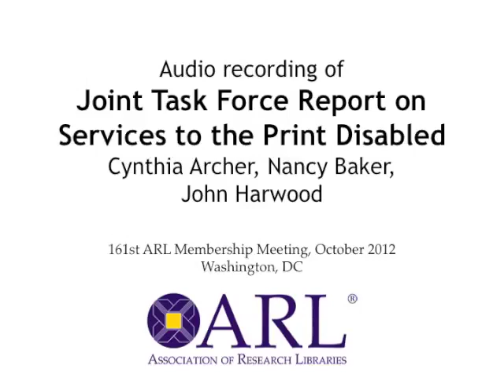Joint Task Force Report on Services to the Print Disabled, ARL Membership Meeting, Oct. 2012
Report from the Joint Task Force on Services to the Print Disabled, presented by Cynthia Archer, Nancy Baker, and John Harwood at the 161st ARL Membership Meeting in Washington, DC, October 2012. For slides from this meeting, visit the ARL